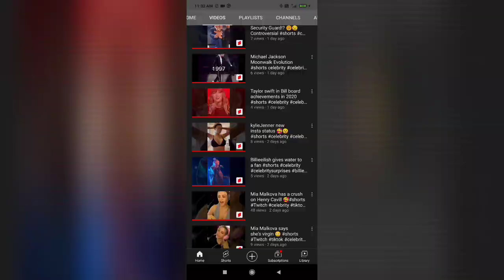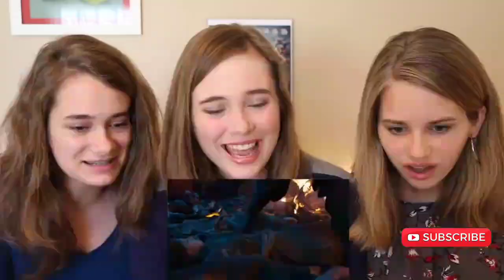Reactors react Thanos in infinity war trailer first time reaction | Infinitywar 2018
Hi guys we have another Chanel for celebrity interesting videos and shorts and tiktok videos put that Chanel please support that Chanel chanle name (celebrity viral)